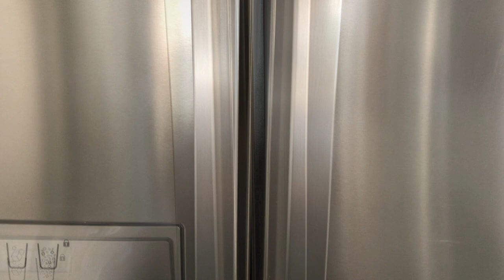Noriko's Vlog "What's for Lunch #2: Pancakes" （日本語キャプションあり）アラフィフ主婦のアメリカ生活Vlog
I'm making pancakes today with Anko sweet red bean paste. Simple and yummy! While I'm cooking and washing dishes, I talk about Youtube videos and how I fell in love with some channels. I wrap up with a tasty Yaki Imo, baked sweet potato.

New episode of "What's for Lunch" from Noriko's Vlog, Oishii TV by Japanese Cooking 101.

Episode #2: Pancakes

In this vlog series, I'm showing you what I eat in a day.  I also cook, clean, and shop, adding my comments along the way, with occasional appearances by our family dog, Daisy (rat terrier). What I'm really hoping here is to bring uplifting and calming feelings to your day through my videos.

Your support motivates me for video making so much!

(If you are watching in English, please turn off the closed caption [CC] on the screen.)

おいしいTV by Japanese Cooking 101のNoriko's Vlogの最新話

第一話：パンケーキとあんこ

このVlogでは、私が一日で食べたものを紹介しています。他には料理をしたり、お皿洗いをしたり、買い物をしたり、日々の出来事や思い出について思いを馳せたりしています。アラフィフ主婦Norikoの料理とアメリカ生活Vlogをお楽しみください。このビデオを通して少しでもポジティブな気分や、癒しを皆様にお届けできたら幸いです。（私はアラフィフ50代ですが、アラフォー40代の方もアラ還60代の方も、たくさんの方々に共感していただけたら嬉しいです！）愛犬デイジー（ラットテリア）も時々顔を出しますのでお楽しみに！

ライクと登録、どうぞよろしくお願いします。おばちゃんの動画作りの励みになります。

日本語でご覧になる場合は、画面上のクローズキャプション「CC」をオンにして下さい。

Our Youtube Channels:
Oishii TV by Japanese Cooking 101